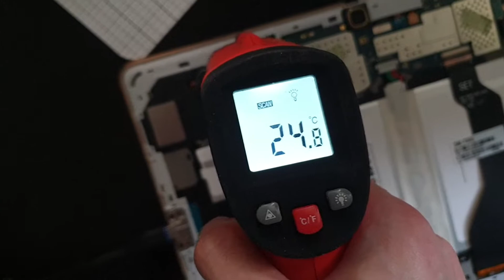Mein Samsung Tablet ist ganz kaputt update teil 2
Gestern ging an  mit neue akku dann geht es nicht mehr an und wird sehr warm
Ist der akku mit kaputt gegangen
Ich ärgere mich das es nicht funktioniert
ich brauche das oft